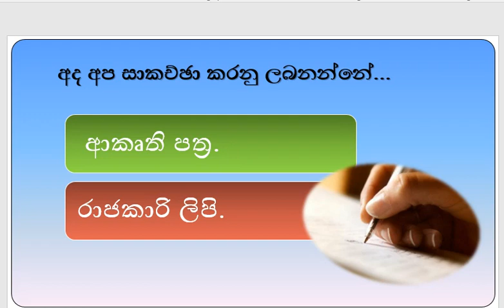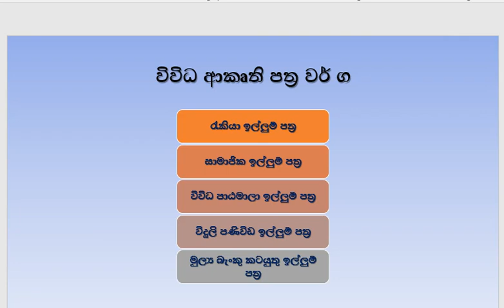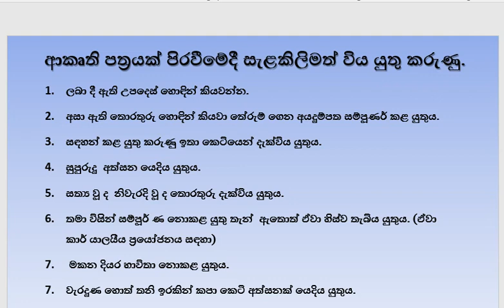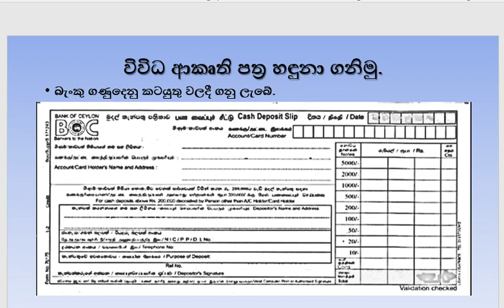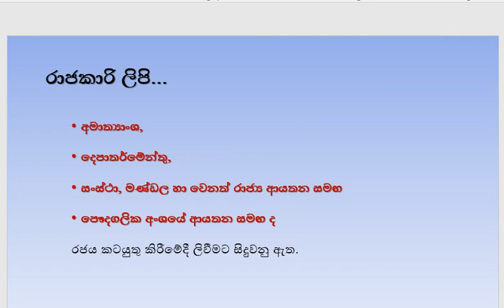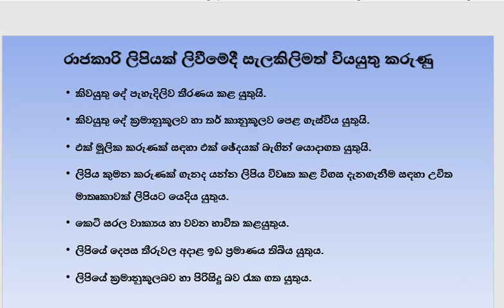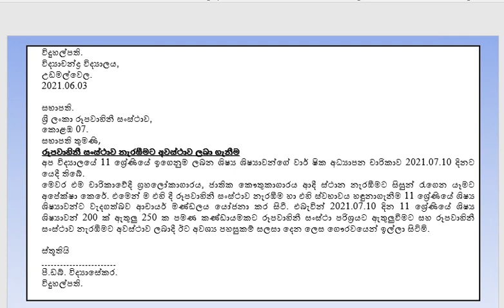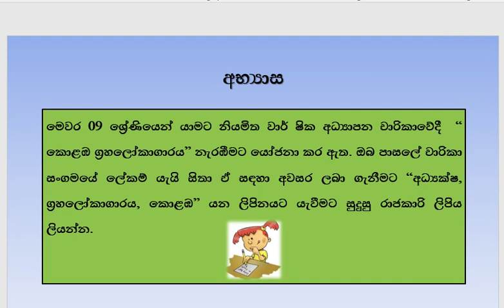9 ශ්‍රෙණිය - සිංහල - ප්‍රායෝගික ලෙඛන - 2